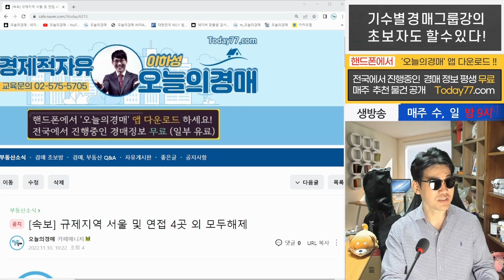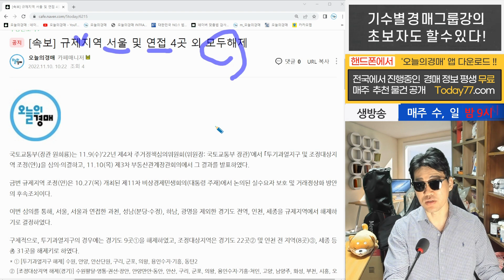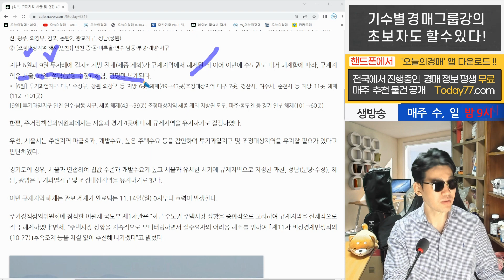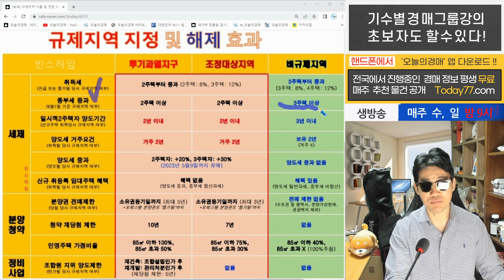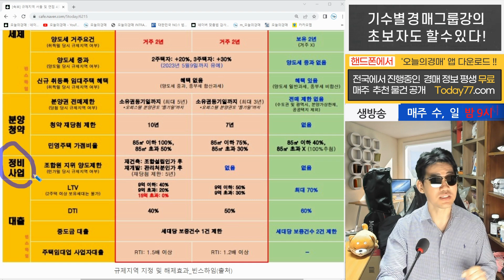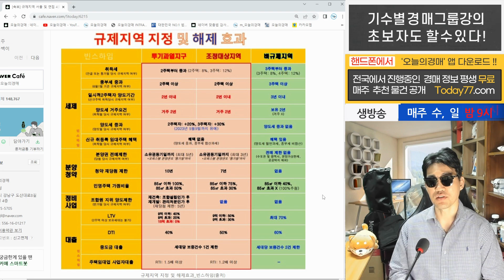투기과열지구,조정대상규제지역 해제♥부동산세금,대출 완화◀오늘의경매 강의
1. 국토교통부 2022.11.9 규제지역 서울 및 연접 4곳 외 모두해제 발표!
2. 투기과열지구의 경우에는 경기도 9곳①을 해제하였고, 조정대상지역은 경기도 22곳
② 및 인천 전 지역(8곳)③, 세종 등 총 31곳을 해제키로 하였다.
3. [투기과열지구 해제] 수원, 안양, 안산단원, 구리, 군포, 의왕, 용인수지·기흥, 동탄2
4. [조정대상지역 해제(경기)] 수원팔달·영통·권선·장안, 안양만안·동안, 안산, 구리,
군포, 의왕, 용인수지·기흥·처인, 고양, 남양주, 화성, 부천, 시흥, 오산, 광주, 의정부,
김포, 동탄2, 광교지구, 성남(중원)
5.③ [조정대상지역 해제(인천)] 인천 중·동·미추홀·연수·남동·부평·계양·서구
6.규제지역은 서울, 과천, 성남(분당·수정), 하남, 광명만 남게된다.
7. 비규제지역은 부동산세금, 분양청약, 정비사업, 대출 등 완화되면서
내집마련 및 다주택자의 투자의 기회가 열렸다.
8.비규제지역 혜택 : 양도세중과없음, 전매제한없음, 조합원 지위 양도제한 없음,LTV 최대 70% 등
한 주간 생방송에서 소개됐던 경매 물건 및 부동산 정보
부동산 재테크 추천물건 / 이하성 실전 경매교육